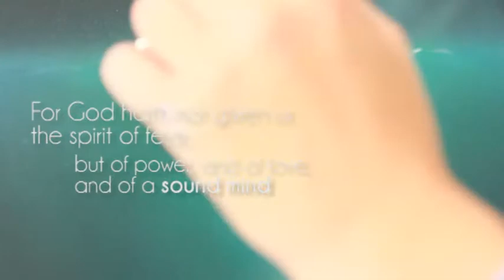My Greatest Fears - Week of Painting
During my week of painting I had to paint something I Feared.
Thalassophobia, Atychiphobia, Chirophobia, Acrophobia, & Nyctophobia.
Big words to say that I have a fear of heights, things in the ocean, things in the darkness, hands (specifically near my feet), and fear of failure.

This painting sums up all of my greatest fears however, as a child of God I know that "God hath not given us the spirit of fear; but of power, and of love, and of a sound mind." 2 Timothy 1:7

In times of panic I know God won't leave me, won't ignore me, nor add to my fears.